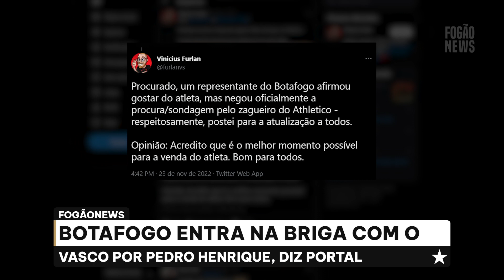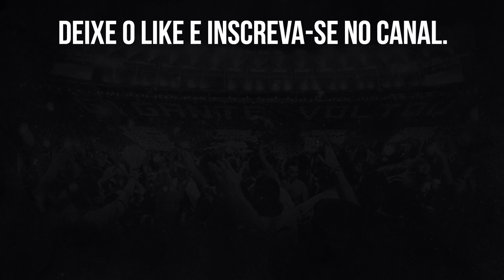⚠️BOTAFOGO ENTRA NA BRIGA POR PEDRO HENRIQUE DO ATHLETICO-PR